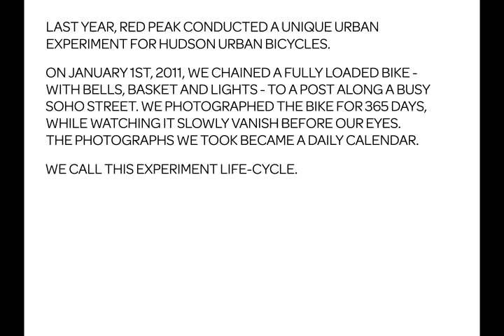LIFECYCLE: 365 days in the life of a bike in NYC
Get a bike. Lock it to a post. Take a pic every day for a year.

Last year, Red Peak Branding conducted a unique urban experiment for Hudson Urban Bicycles. On January 1, 2011 we chained a fully loaded bike - bells, basket, lights and more - to a post along a busy Soho street. We took a picture of the bike everyday for 365 days, watching it slowly vanish before our eyes. The photos we took were then turned into a daily calendar. We call this project LIFECYCLE: 365 days in the life of a bike in NYC.